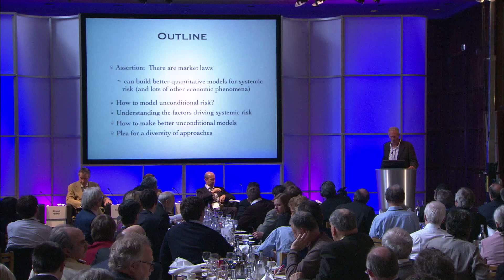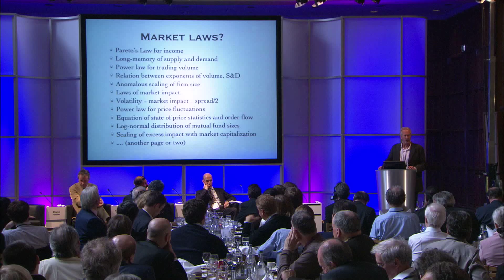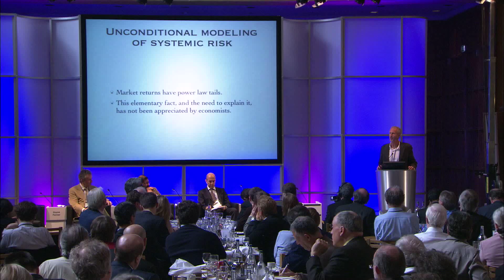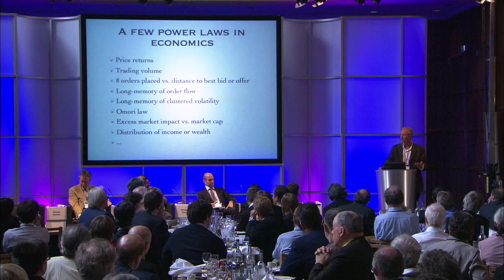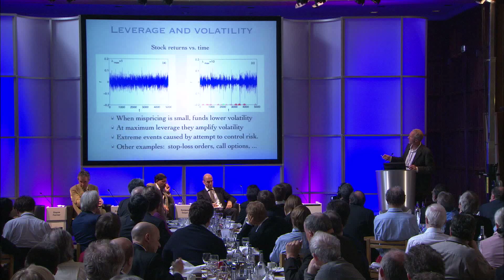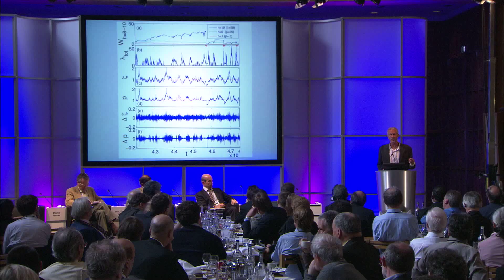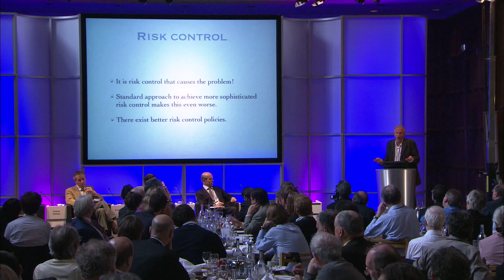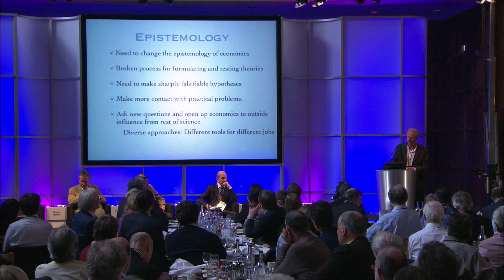J. Doyne Farmer - Networks and Systemic Risks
The Inaugural Conference @ King's, Institute for New Economic Thinking, Day 2 - Lunch:

Networks and Systemic Risks